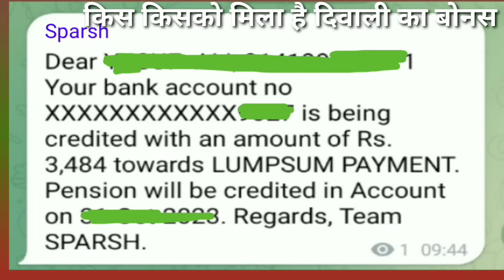Dear Pensioner Your bank account is credited with amount of Rs. 3,484 PAYMENT. Regards, Team SPARSH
Subject to Sikar(RJ) Jurisdiction only.

20 june
defence pension latest news today